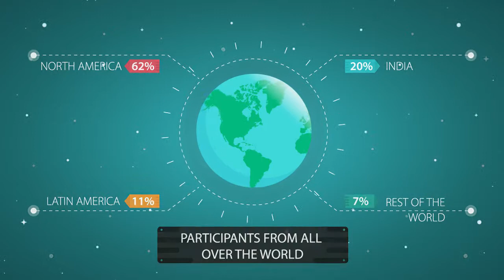TiE Smart Cities Virtual Hackathon | Explainer Video